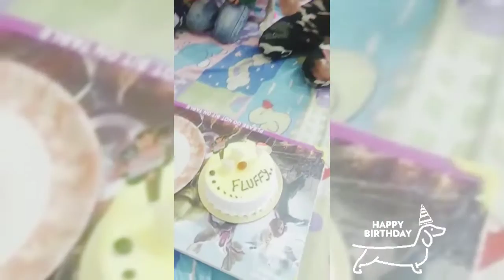Fluffy's 1st birthday celebration 🥳🎉||Austin Joanar vlog||check out birthday surprise 🎁🎁🎂🎂🎉🎉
hello friends here is my fluffy's 1st birthday party celebration 🥳🎉